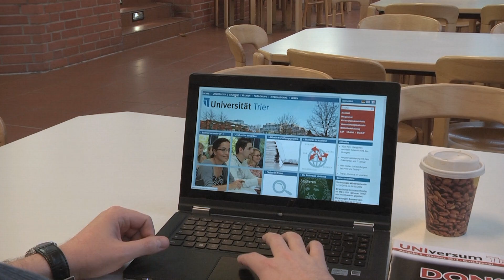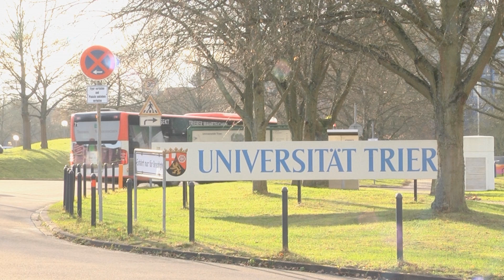Universität Trier: Trailer 2014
Dieser Trailer ist das Produkt einer praktischen Übung einiger Bachelor Studenten der Medienwissenschaft an der Uni Trier.
Produzenten: Jonas Warlich, Jan Herrmany, Alexander Moskovic
Darsteller: Anna Gröber, Stephan Schollenberger, Jonas Warlich

Mit freundlicher Unterstützung der mediawork:x Trier